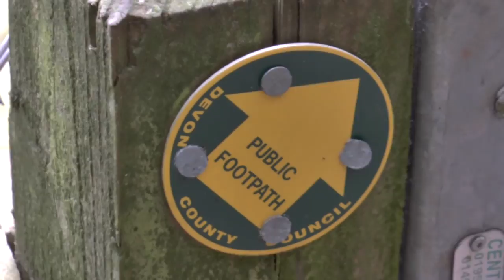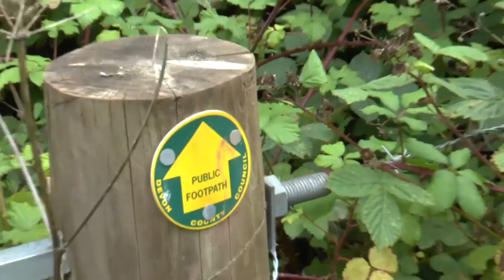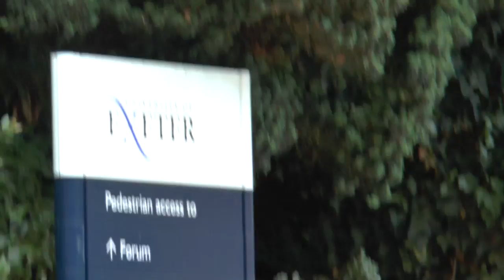Walk towards Exeter uni